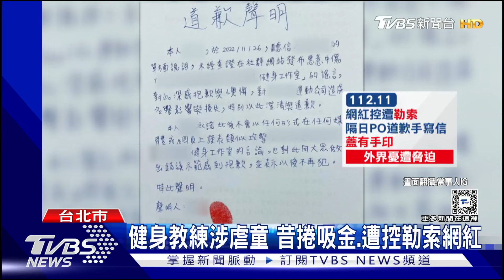睡在鈔票海! 健身教練捲虐童案 高調炫富｜TVBS新聞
涉嫌虐待姊弟的葉姓健身教練，全台經營4間健身房，經常分享炫富生活，但其實有學員對他的行為，提出質疑，因為他過去就有不少爭議，除了捲入吸金案件，還疑似勒索女網紅後，再逼迫對方拍下道歉影片。